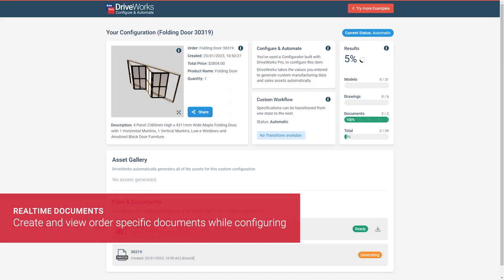DriveWorks Pro Configurator Example - Folding Door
DriveWorks enables manufacturing companies to configure, price, and quote configurable products faster and more accurately.

Respond to customer inquiries faster, improve customer experience with guided selling and 3D visualization, and automatically generate all of the documents and data you need to sell and manufacture custom products.